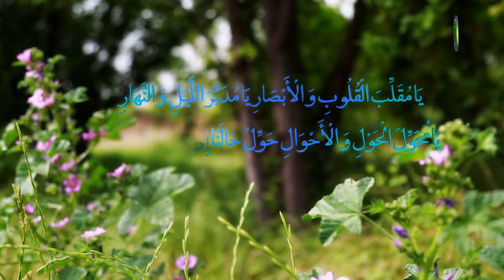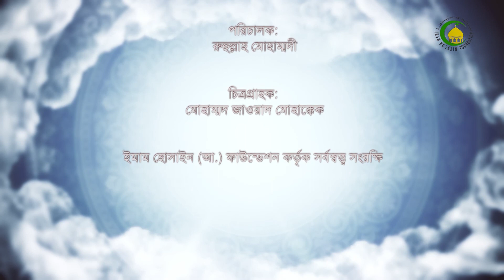143. হিসাব ও সমালোচনা - বক্তা : সৈয়দ এহসান হুসাইন হুসাইনী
এই আলোচনায় আমরা জানতে পারবো যে দৈনিন্দন জীবনে নিজ আমলের হিসাব করার গুরুত্ব।